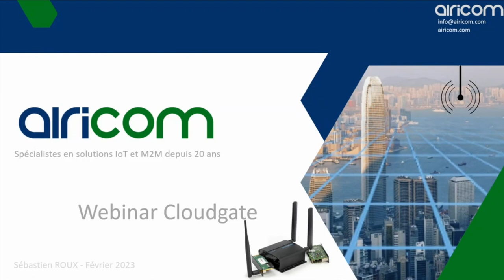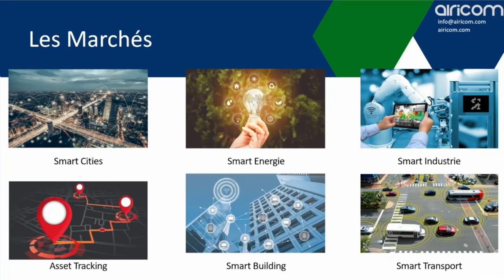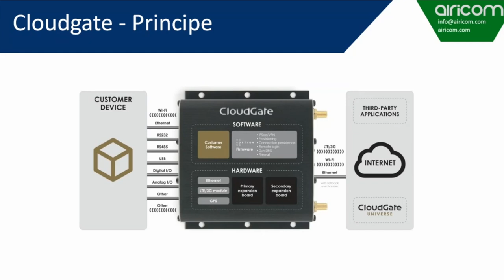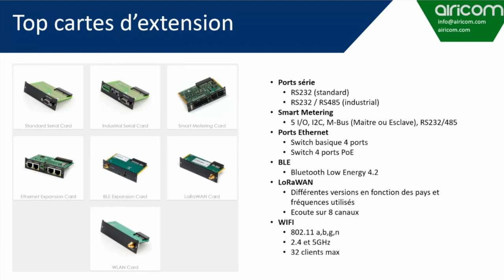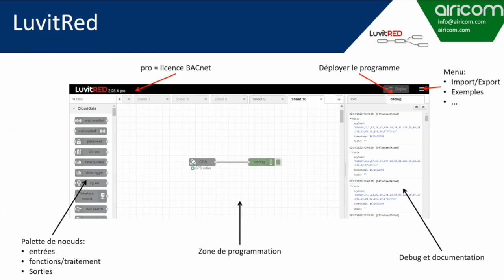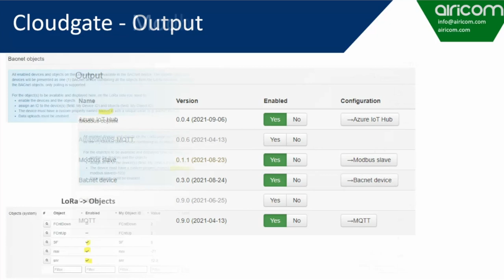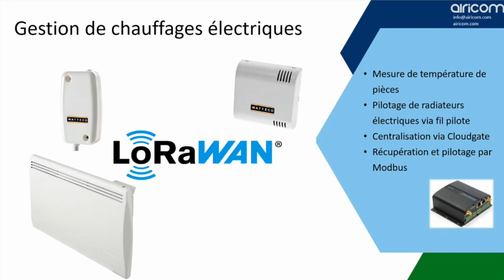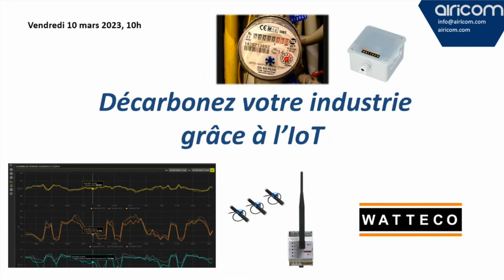Passerelle Cloudgate - Collecter, décoder, et publier vos données capteurs"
Découvrez lors de ce webinaire la passerelle Cloudgate. Celle-ci permet de collecter vos données capteurs provenant de différentes sources : LoRa, Mbus, Modbus, ... de traiter ou décoder ces données et de les publier en local (Modbus, BACnet) ou dans la Cloud (AWS, Azure, MQTT, ...).
Nous vous présenterons la gamme de passerelle Cloudgate, les cartes optionnelles pour connecter tous vos capteurs en filaire ou sans fils.
Enfin au travers de cas d'usages clients, nous vous présenterons quelques intégrations réalisées.
00:00 Introduction
01:51 Présentation Airicom
13:44 Présentation d'Option et de la passerelle Cloudgate
16:24 Les différentes versions de Cloudgate
20:14 Les nombreuses cartes d'extension
26:11 Présentation Cloudgate Universe
27:38 LuvitRed : Programmation graphique de programmation
32:16 Cloudwizzard : Simplifier vos déploiements de capteurs
40:11 Accès distant avec SRAS
41:10 Cas d'usages
44:16 FAQ
54:08 Conclusion